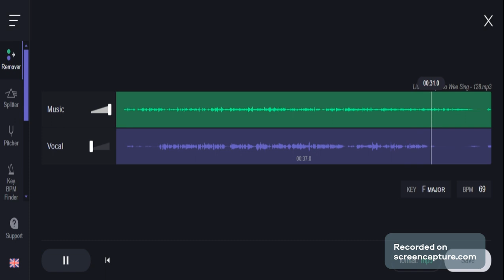Wee Sing: Little Bunny Foo Foo 1 (Instrumental)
From The Big Rock Candy Mountains
LYRICS
Little Bunny Foo Foo
Hopping through
   the forest,
Scooping up the
   Meecy Mice
And boppin’ ‘em on
   the head.

Down came the good fairy
And she said:

I don’t want to see you
Scooping up the
   Meecy Mice
   the head.

I’ll give you three chances,
And if you don’t behave,
I’ll turn you into a goon!

REPEAT, ENDING WITH:

I’ll give you two more chances,